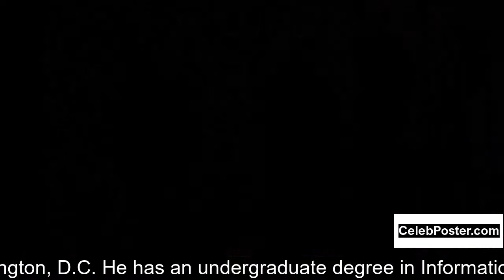Lamman Rucker biography